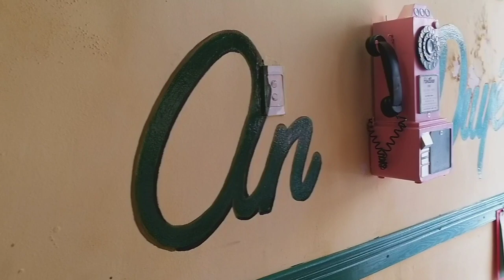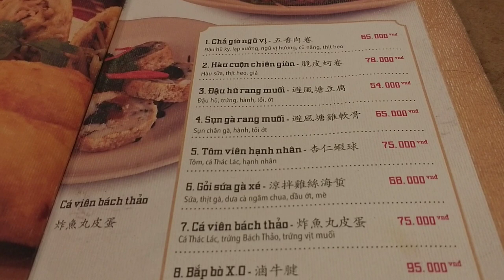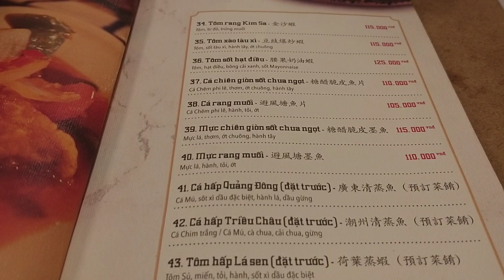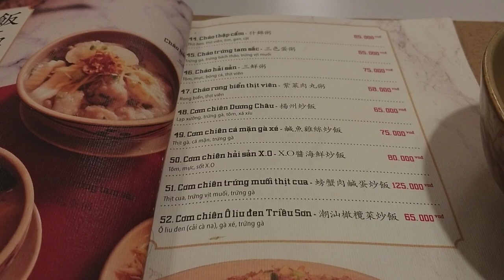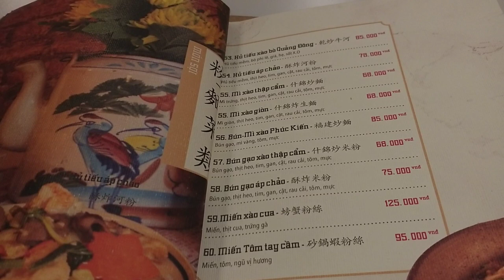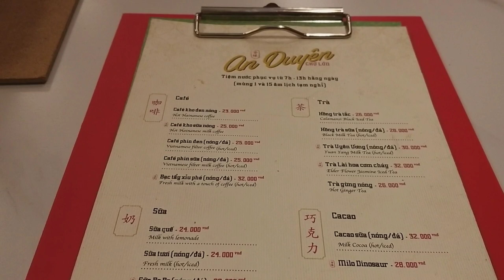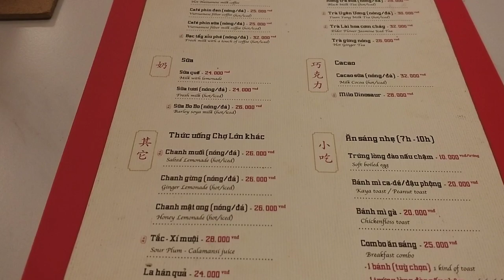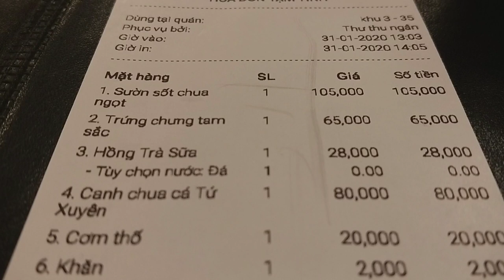Sườn xào chua ngọt, Trứng chưng tam sắc, Canh chua cá Tứ Xuyên: Ăn trưa rất ngon ở tiệm An Duyên q.5